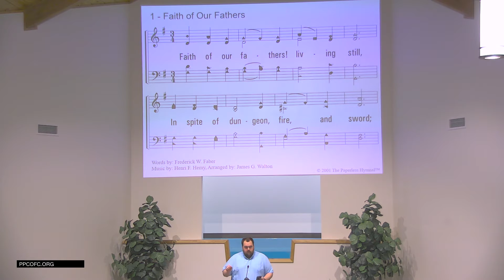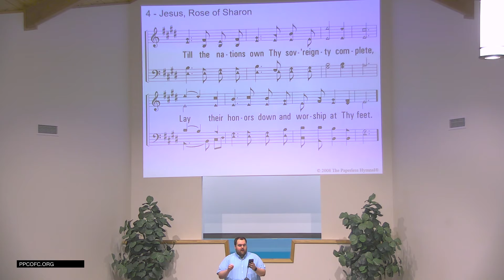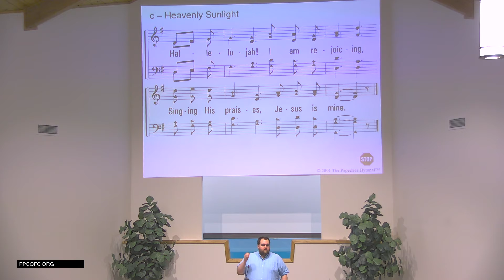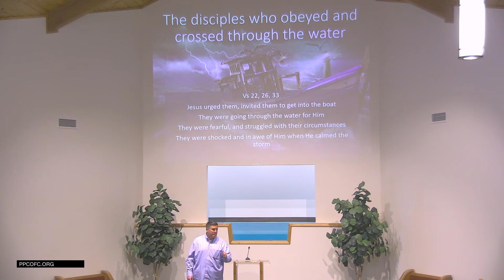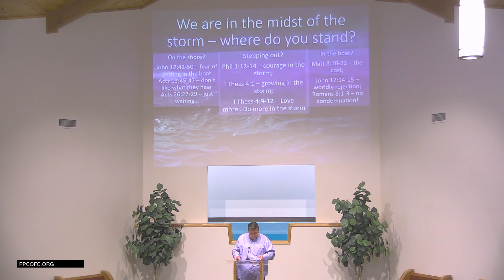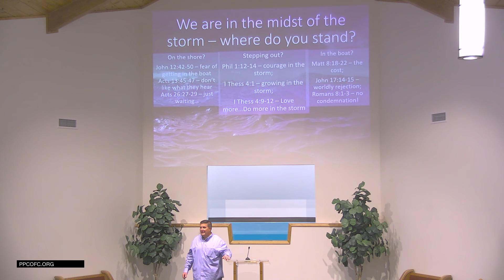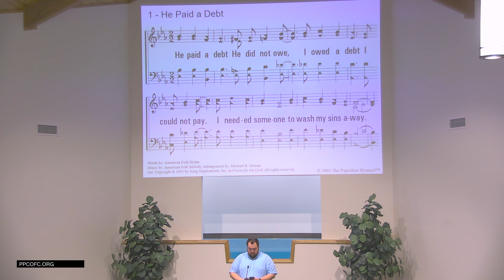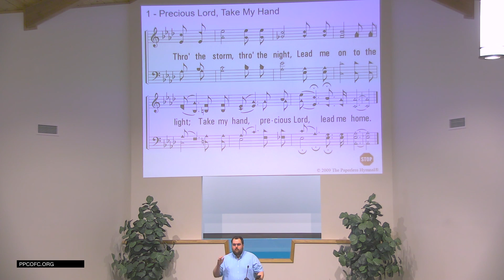Sunday Afternoon Service: Where Were You During The Storm?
Join us as we worship and study the Bible.